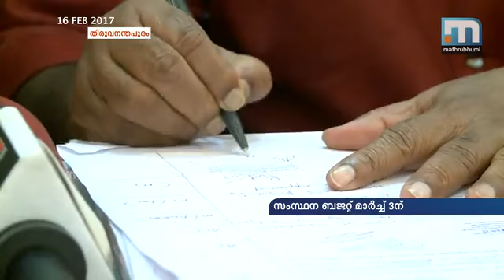ബജറ്റ് ജനപക്ഷമായിരിക്കുമെന്ന് ധനമന്ത്രി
തിരുവനന്തപുരം: കേരളസര്‍ക്കാരിന് വെല്ലുവിളിയായ നോട്ട് പ്രതിസന്ധിയെ തുടര്‍ന്ന് റവന്യൂ കമ്മി ആശങ്കയുണ്ടാക്കും വിധം വര്‍ധിക്കുന്നതായി ധനമന്ത്രി ഡോ.ടി.എം തോമസ് ഐസക് പറഞ്ഞു. ഗുലാത്തി ഇന്‍സ്റ്റിട്യൂട്ടിന്റെ പ്രീ ബജറ്റ് ചര്‍ച്ചയില്‍ സംസാരിക്കുകയായിരുന്നു അദ്ദേഹം. റവന്യൂ വരുമാനം കുറയുകയാണെങ്കിലും ബജറ്റ് ജനപക്ഷമായിരിക്കുമെന്നും അദ്ദേഹം പറഞ്ഞു. ജി.എസ്.ടി നടപ്പാക്കും മുമ്പ് ഏഴായിരം കോടി രൂപയുടെ വാറ്റ് നികുതി കുടിശ്ശിക പിടിച്ചെടുക്കാന്‍ ഒത്തുതീര്‍പ്പ് പദ്ധതി ബജറ്റിലുണ്ടാകും. ജനങ്ങള്‍ക്ക് ക്ഷേമാനുകൂല്യം നല്‍കുന്നതിനാകും ബജറ്റില്‍ ഊന്നല്‍. ജി.എസ്.ടി നടപ്പിലാക്കുമ്പോള്‍ വരുമാനം വര്‍ദ്ധിക്കുന്നത് അടുത്ത കൊല്ലം റവന്യൂ കമ്മി കുറയ്ക്കുമെന്നും ധനമന്ത്രി പ്രതീക്ഷ പ്രകടിപ്പിക്കുന്നു.